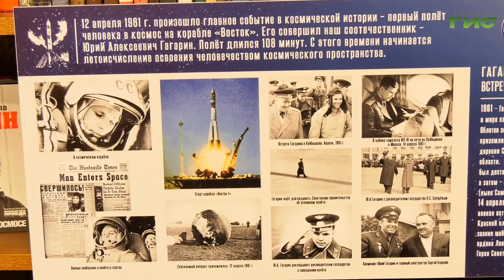Библиотеки города подготовили для читателей праздничные программы ко Дню космонавтики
Звезды стали ближе для всех жителей Самары. Библиотеки города подготовили для читателей праздничные программы ко Дню космонавтики. А юных жителей погрузили в виртуальную реальность. Тему продолжит Виктория Шарая.